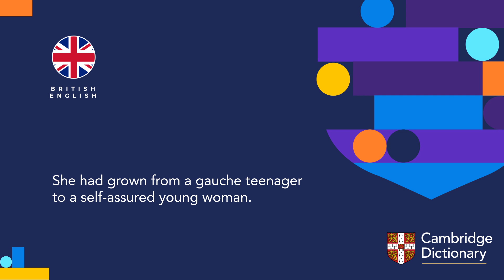How to pronounce gauche | British English and American English pronunciation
Listen to the British English vs American English pronunciation of "gauche". Then listen to pronunciations in an example sentence.

You can look up the meaning of “gauche” and thousands of other words and practise your English pronunciation for free in the Cambridge Dictionary